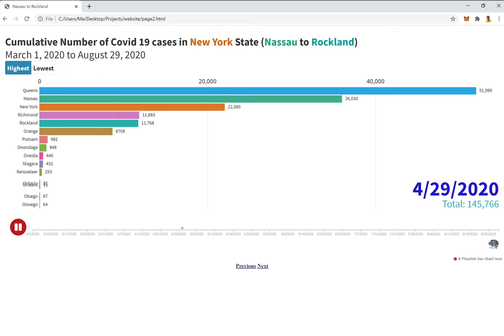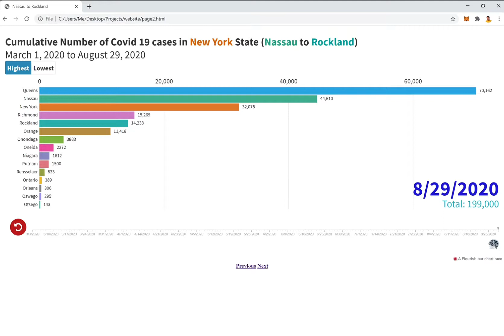COVID 19 POSITIVE CASES IN NEW YORK STATE FROM NASSAU TO ROCKLAND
GRAPHICAL PRESENTATION OF THE CUMULATIVE COVID 19 POSITIVE CASES OF 15 COUNTIES IN NEW YORK STATE FROM NASSAU TO ROCKLAND (MARCH 1- AUGUST 29,2020)

Definition of Cumulative positive cases : Running total for the number of persons tested positive for COVID19 infection in each county as of the test date